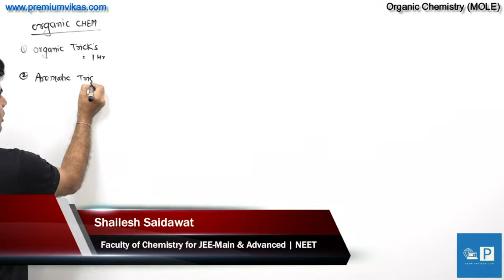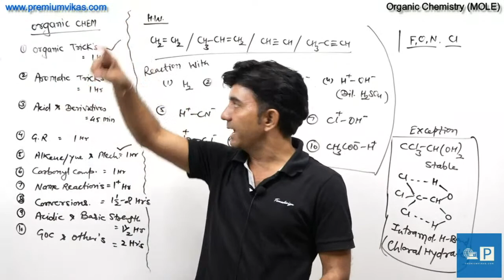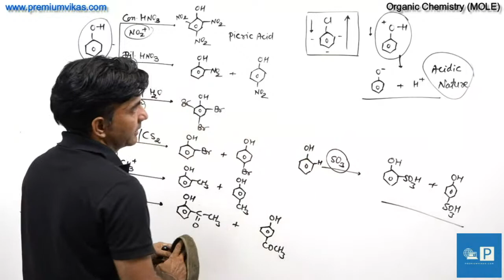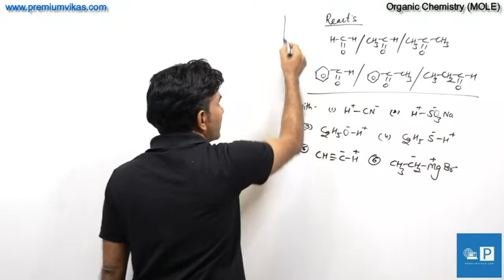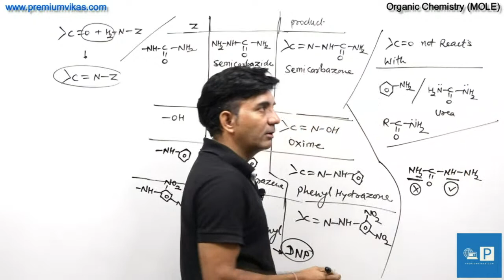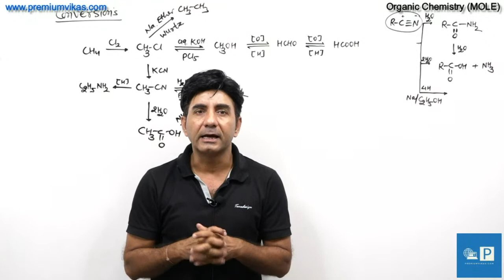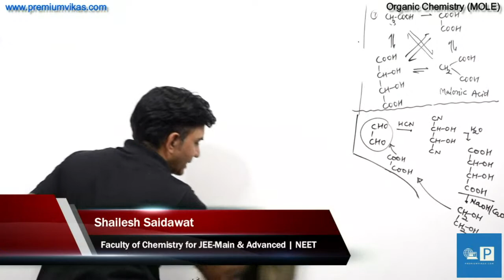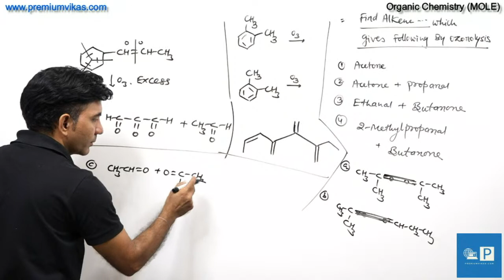JEE-Main & Advanced | NEET | Organic Chemistry MOLE Lecture | LIVE | Shailesh Saidawat Sir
Apply for P-SAT (PVC – Scholarship cum Admission Test) to Get a Scholarship up to 90% on the Tuition Fee. to apply for P-SAT.

Class 6th to 10th / 10th Passed / 12th Appearing or 12th Passed and Planning for JEE-Mains and Advanced or NEET For upcoming Year then Join the leading and fastest-growing Online Coaching System with a team of dedicated Faculties from Kota and Delhi.

Doubt Discussion in private video Conferencing sessions with Max 20 Students per Batch,

Still Confused – Join a free Career Counselling Session and Book a Slot

For Class 6th to 12th and 12th Passed for Pre – Foundation | Foundation | Pre – Engineering | Pre – Medical Courses | CBSE & Other State Boards